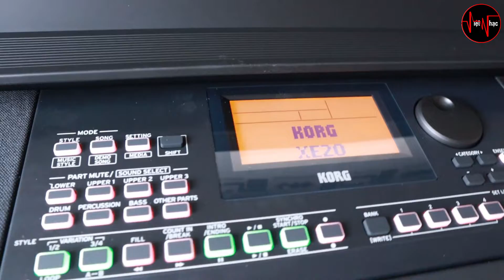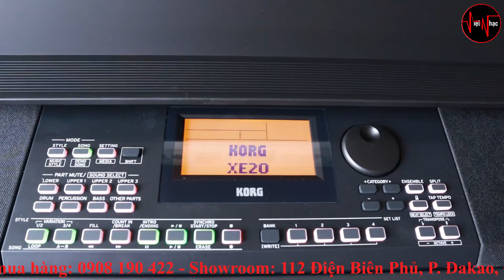Đập thùng Piano Điện KORG XE20SP tại nhà khách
🏖 Địa chỉ mua hàng trực tiếp: 112 Điện Biên Phủ, F.Đa Kao, Q.1, TP.HCM
⏰ Thời gian làm việc : 8h-19h hằng ngày

Bản quyền thuộc về vietnhaccenter , vui lòng không đăng tải lại dưới mọi hình thức khi chưa được sự cho phép của chúng tôi.